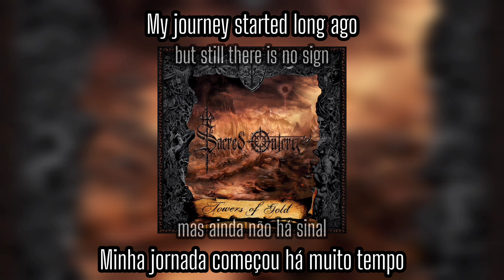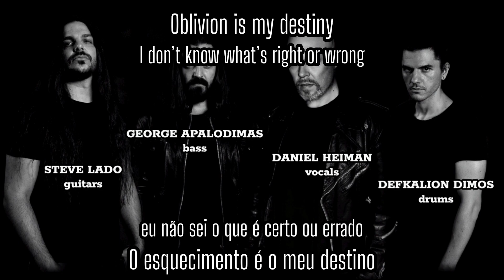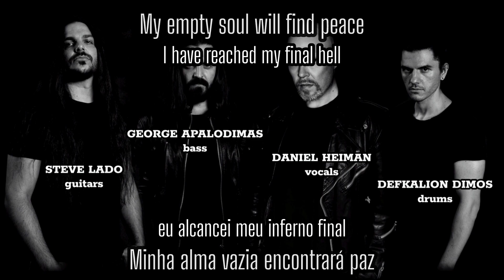Sacred Outcry | 10. Where Crimson Shadows Dwell | Legendado: ENG - PT/BR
WHERE CRIMSON SHADOWS DWELL (AND OUROBOROS DREAMT)

artist: SACRED OUTCRY
country: GREECE • 🇬🇷
album: TOWERS OF GOLD • 2023

line-up:
• DANIEL HEIMAN: vocals
• STEVE LADO: guitars
• GEORGE APALODIMAS: bass
• DEFKALION DIMOS: drums